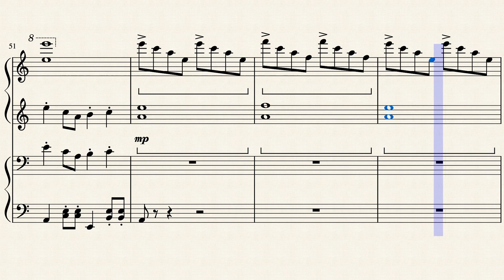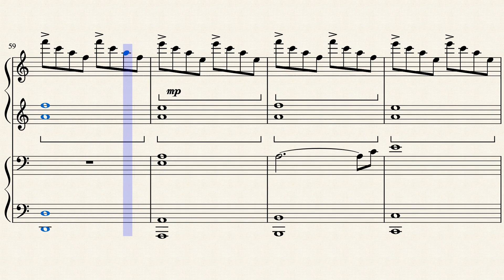Plants Vs. Zombies Grasswalk Piano Due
Happy Halloween!
Post Halloween songs for next year, I want to try to get 4 songs  in next October!

Original: Grasswalk Plants Vs. Zombies, By: Laura Shigihara